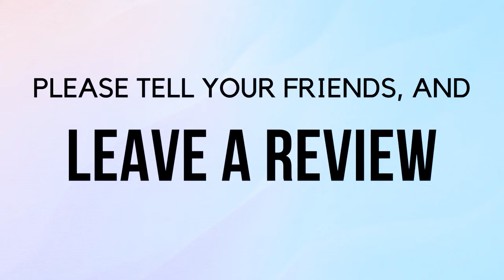What Are The Latest Treatments For Leprosy? | Decompressing Leprosy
Welcome! We're excited to have you here to discuss the latest treatments for leprosy. Also, take advantage of this opportunity to explore decompressing leprosy.

This video provides a comprehensive overview of the latest treatments for leprosy.

Some of the topics we will discuss are:

- The history of leprosy
- How does leprosy affect society?
- How is leprosy treated in modern times?

You'll be able to find out more about our video content on how leprosy affects society. You'll find additional insights on this topic and relevant social media links.

Decompressing Leprosy with James Wilton, D.P.M. (S3 EP5) The Podcast for Podiatrists

We are excited to share our latest episode of the Pod of Inquiry Podcast with you featuring Dr. James Wilton, who specializes in lower extremity peripheral nerve surgery and his work in nerve decompressions for Leprosy. In this episode, we will explore the medical history and research behind leprosy as well as its vast implications on public health. We’ll also look at how nerve decompression can help those affected by leprosy and what treatments are available today. Join us as we discuss these topics with one of the leading experts in the field! This is sure to be an enlightening experience that will leave you feeling informed and educated about this seldom talked about disease.

- click on the show link to read the show notes and get more information.

Our video explores what are the latest treatments for leprosy, decompressing leprosy, the history of leprosy, how leprosy affects society, and how is leprosy treated in modern times.

Join us in this insightful video as we tackle decompressing leprosy. Also, discover information related to what are the latest treatments for leprosy.